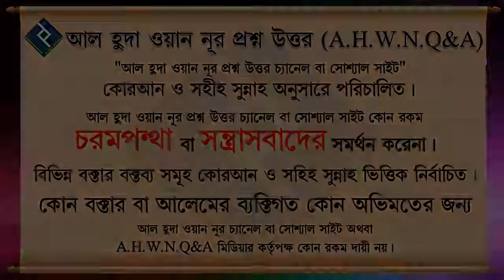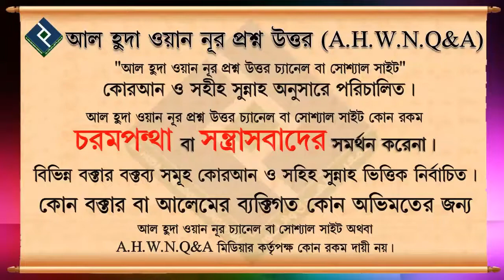খাদিজাহ রাঃ এর উপাধী কি ছিল ᴴᴰ┇শায়খ আব্দুল মালেক বিন ইদ্রিস